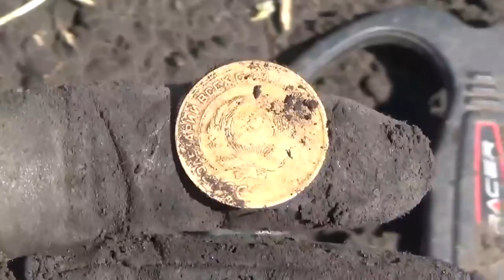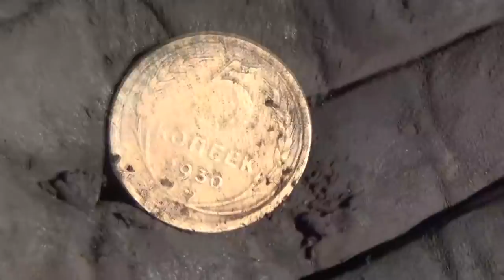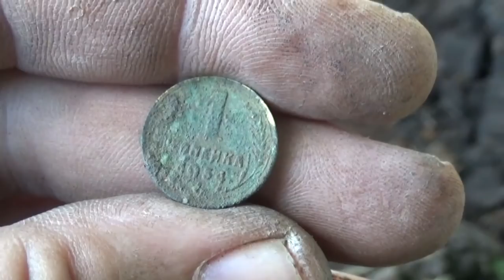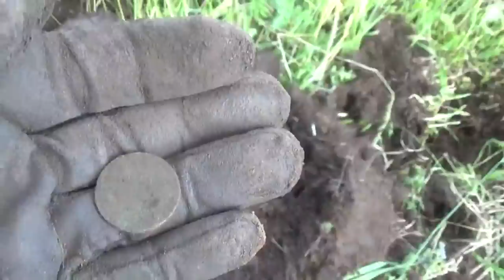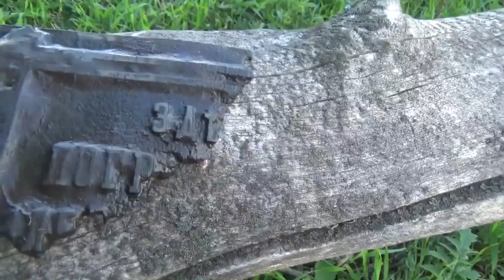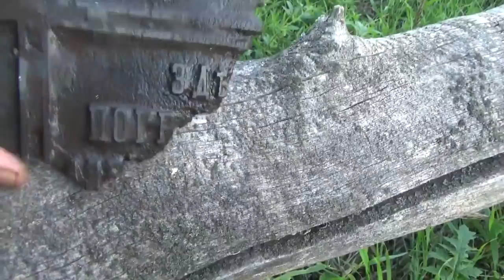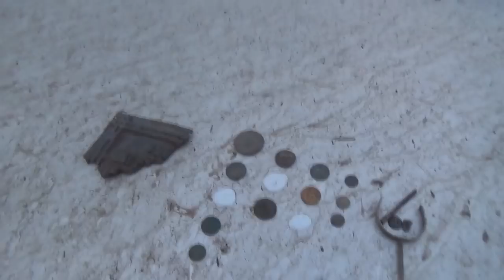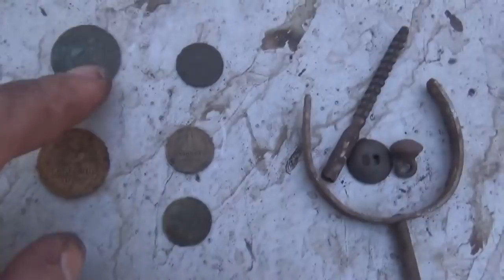Находка просто жуть! Шурф, дом гробовщика...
Находка просто жуть! Шурф, дом гробовщика... "ПОИСК КЛАДОВ"- Канал о видео копе, металлопоиск и всё, что его касается предметов старины. На нём каждый найдет все самое лучшее и интересные видео кадры артефактов. Старинные монеты разных временных эпох. Старинные крестики, пуговицы. Шикарные иконы, складни. Советы и пожелания начинающим кладоискателям. Помощь в выборе металлодетектора.